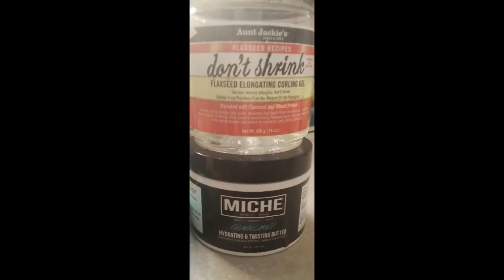SASSY & DEFINED TWISTOUT W/MICHE TWISTING BUTTER!!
WELCOME TO THE REALMCCOY411 NATURAL HAIR JOURNEY!  I WILL SHOW YOU HOW TO MAKE YOUR NATURAL HAIR HEALTHY AND ALSO HOW TO RETAIN LENGTH! I REVIEW PRODUCTS THAT I USE AND I GIVE MY HONEST OPINION.
***I am using Miche Twisting Butter to create this SASSY and CLASSY TWIST-OUT! Being a NATURAL you have to remember that we are NATURAL STRONG AND CONFIDENT BLACK WOMEN***